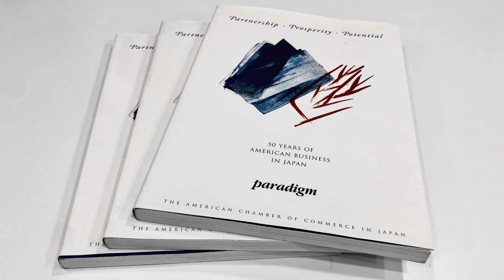Pop! Paradigm celebrates 30 years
See 30 years of work in 30 seconds